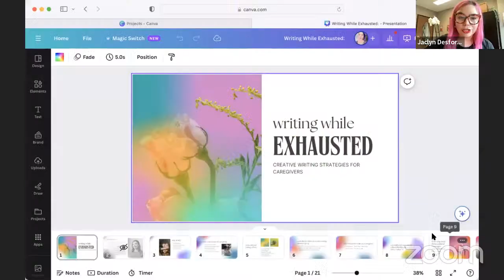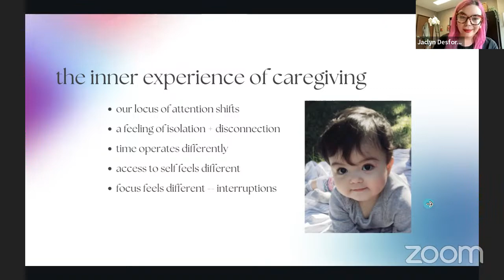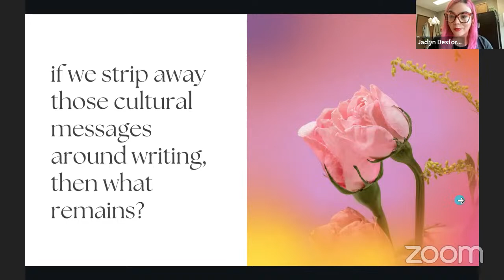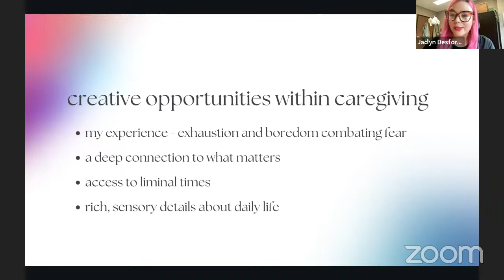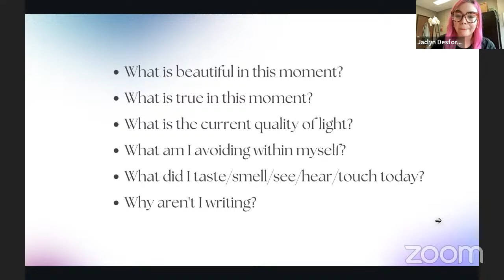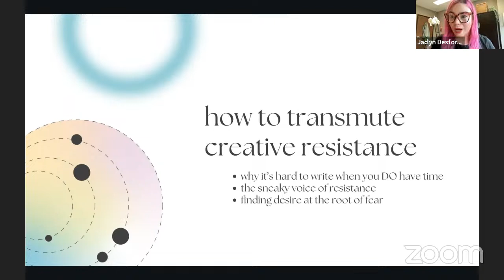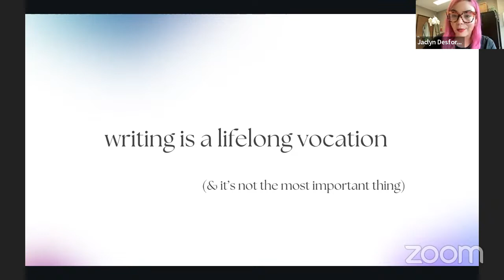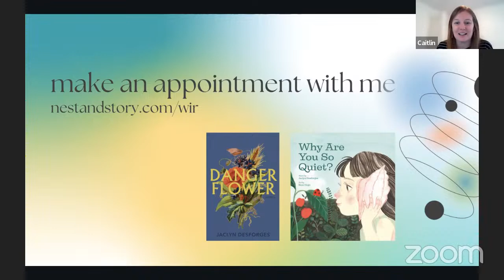Writing While Exhausted: Creative Writing Strategies for Caregivers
No matter what type of care work you're immersed in, this 75-minute webinar will help you weave writing into your life as a source of joy and creative expression -- not just another item on your to-do list. No previous writing experience required.

Get up early. Write at the same time every day. Hit that daily word count target... no matter what. When you're a caregiver, conventional creative writing advice can feel off-the-rails incompatible with the practical realities of daily life -- and perpetuate the unpleasant, ever-present sensation of not doing enough.

In this 75-minute webinar, we'll discuss the inner barriers (fear, shame, guilt) and outer ones (lack of time, space and support) that can hold us back from creative expression. Together, we'll craft a new vision for what it means to be both writer and caregiver -- a vision that will delight, inform, and nourish your creative self.

You'll come away from this webinar with...

- Concrete, shame-free strategies for weaving writing into your daily life as a caregiver
- A new approach to artistic resistance that transmutes feelings of fear and guilt into creative gold
- A step-by-step plan for cultivating a supportive creative community
- A set of captivating writing prompts to guide you forward on the page

All caregivers welcome -- no previous writing experience necessary.